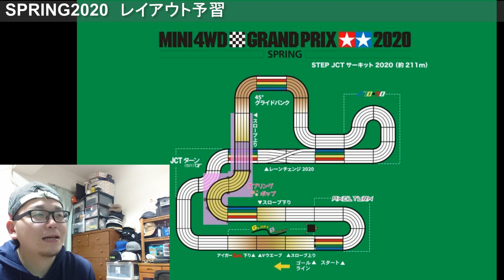【mini4wd】いよいよ開幕直前！SPRING CUP2020！どう攻略する？？【ミニ四駆】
広げようミニ四駆の輪！